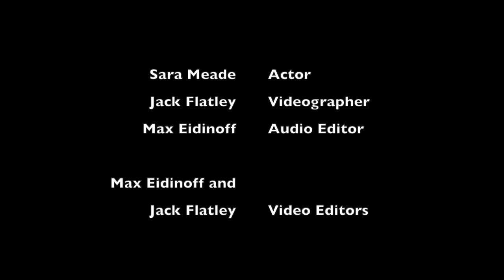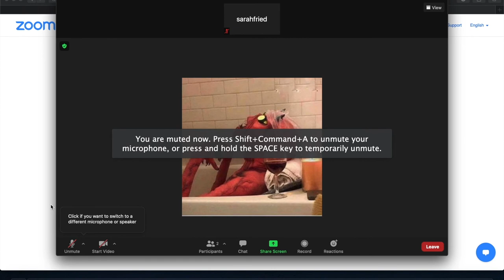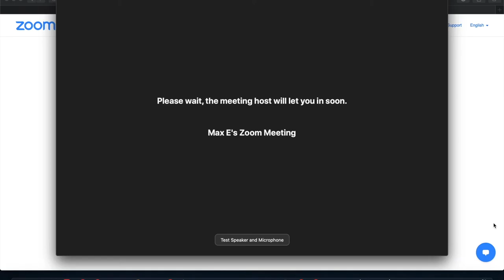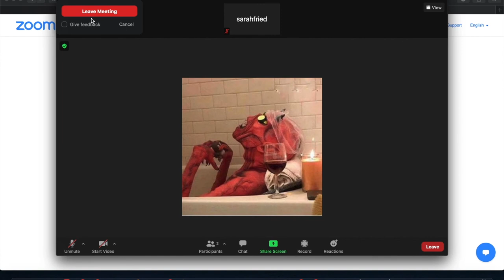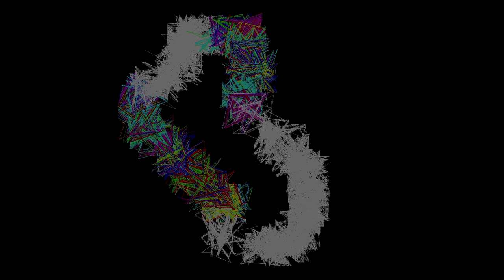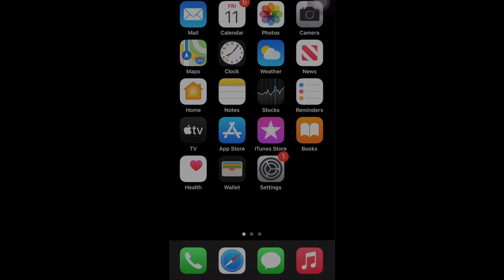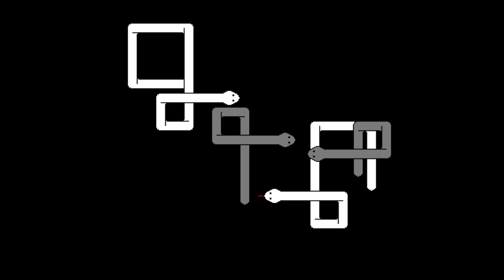Purchase New Music Showcase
Purchase New Music
Fall 2020
Artistic Director: Amanda Gookin

Juwon Lim: Life Is So Strange (2020)
Harrison Graser - piano
Will Heintz - percussion
Kanami Kusajima - dancer
Video by Harrison Graser

Max Eidinoff: Tuning Out (2020)
Sarah Fried - violin
Sarah Meade - actor
Video by Max Eidinoff and Jack Flatley

Dlyan Kim: how can I wake up from this dream? (2020)
Kieran McAuliffe - guitar
Video by Kieran McAuliffe

Flynn Ratnikova: The night before (2020)
Chris Jung - cello
Video by Mika Leonard

Kieran McAuliffe: Snakes Among Feet (2020)
Brady Wells - flute
Max Eidinoff - piano

Declan Levy: Three Scenes for Flute and Percussion (2020)
Adeline DeBella - flute
Will Heintz - percussion
Madison Elliott - dancer
Video by Declan Levy and Madison Elliott

PNM Coaches:
Tara O'Connor
Russell Greenberg
Amanda Gookin

PNM Composition Faculty:
Laura Kaminsky
Kamala Sankaram
Gregory Spears